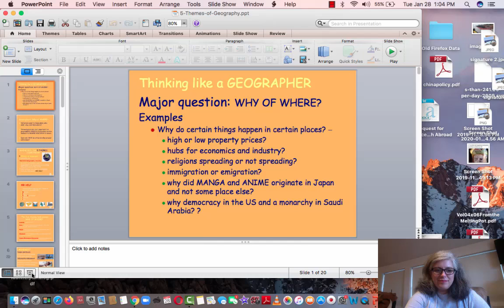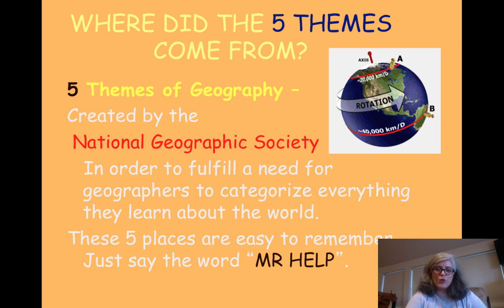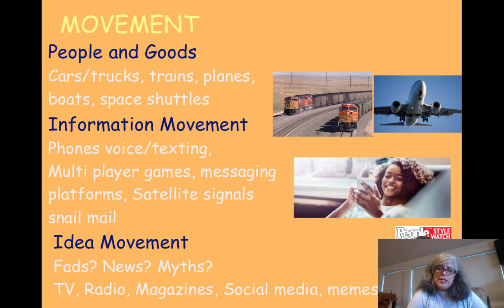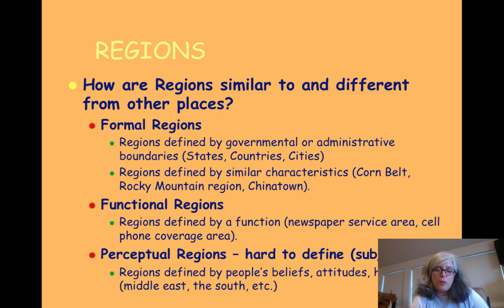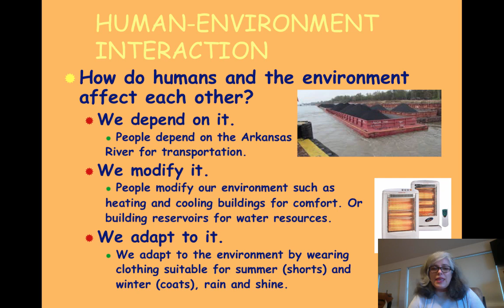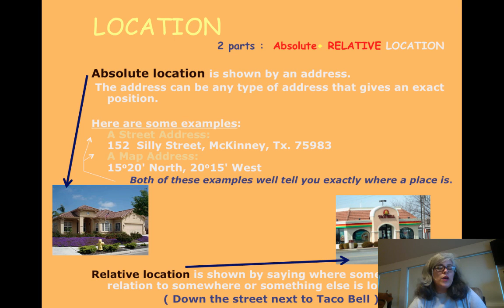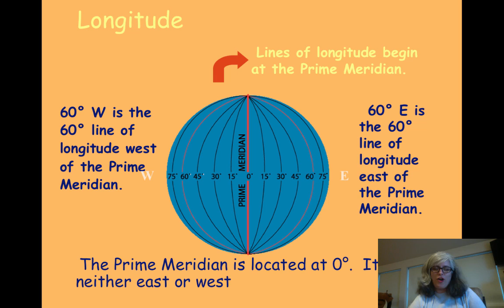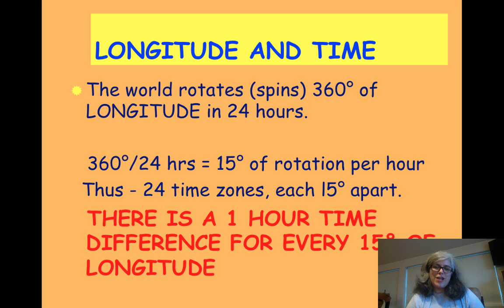Lesson 1 Week 2 Geography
You'll need this info to do well on the second quiz and the first project. Take thorough notes and ask me questions when they come up.